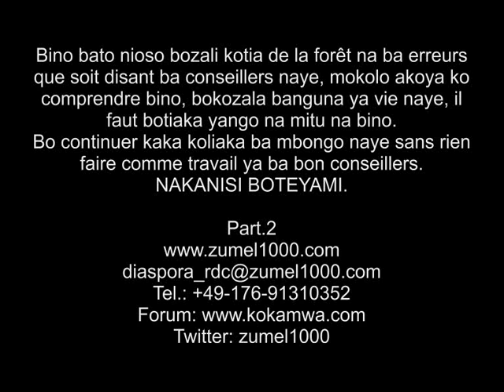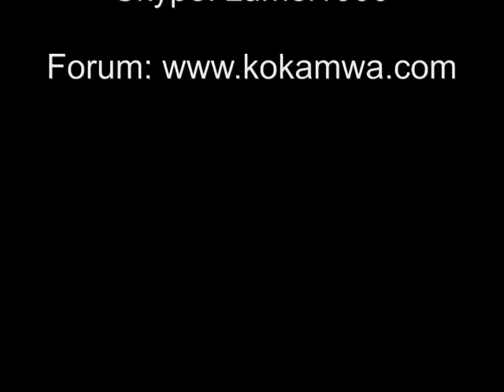Part.2 Ndeko ata ofingi eza na tina te, mais bino nde mutu bozokosa Werra Son mais biso te!